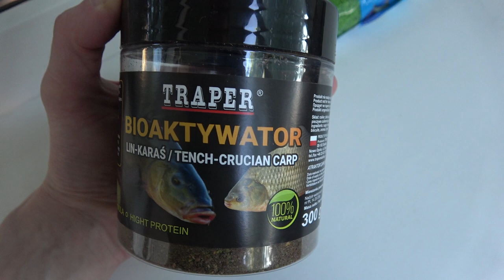Žvejyba Plūdine - Gabrielius Ser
Sveiki. Šį karta keliausiu prie vieno man gerai pažįstamo ežero, kur gaudysiu baltą žuvį plūdine. Jei Jums patiko šis filmukas, užsiprenumeruok kanalą, "palaikink" ar tiesiog parašyk komentarą. Ačiū!